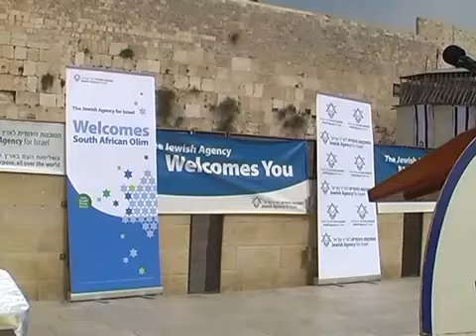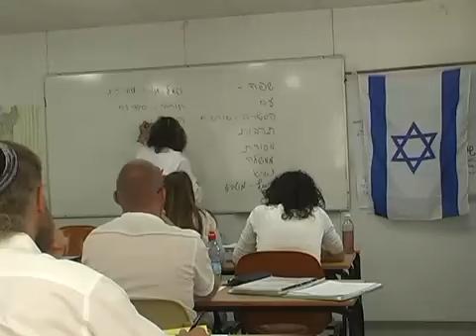SA Aliyah movie